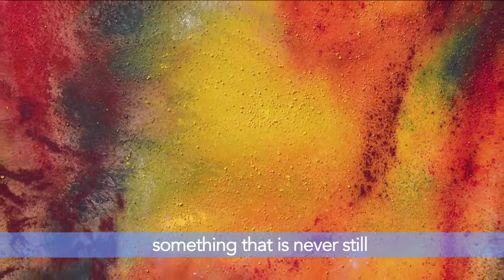Marielle Leveque, Exposition Paintings, MAIRIE PARIS English